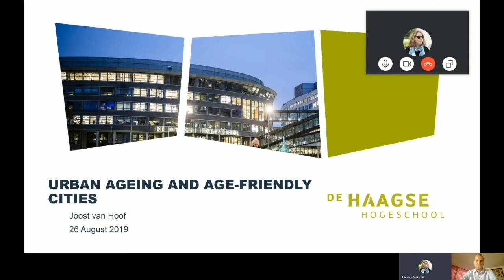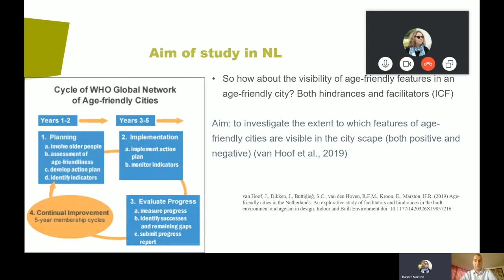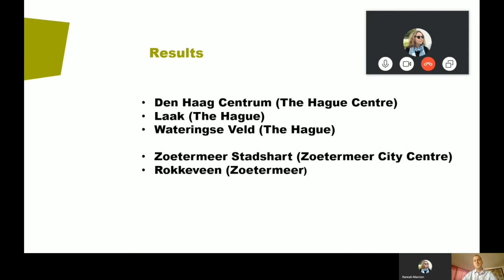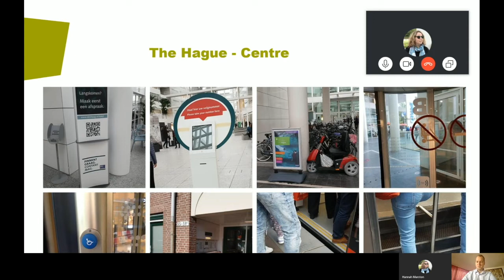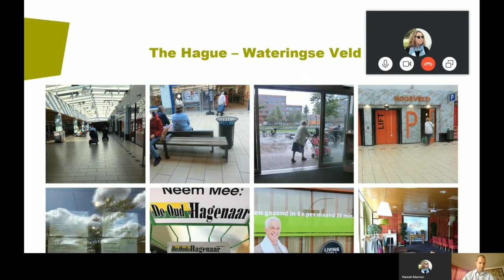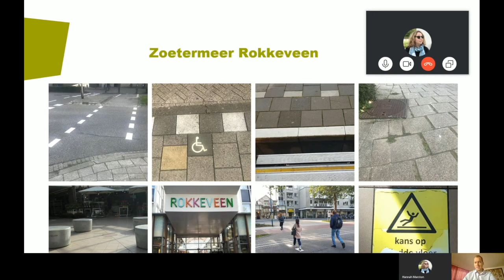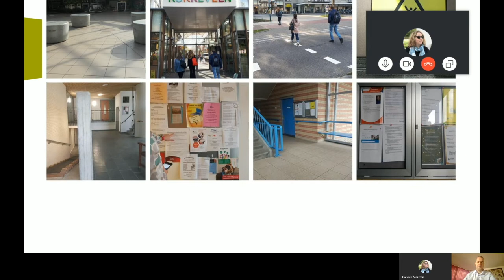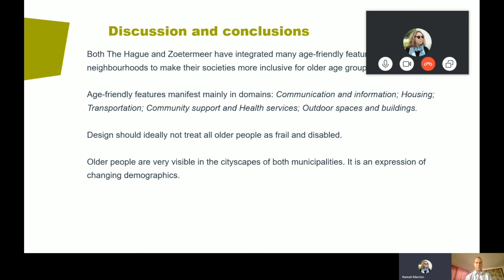Professor Joost van Hoof - Age-friendly cities in the Netherlands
Presentation Title: Age-friendly cities in the Netherlands: An explorative study of facilitators and barriers in the built environment

Professor Joost van Hoof DSc., PhD., MSc., Eur Ing. (1980) holds a chair in Urban Ageing at The Hague University of Applied Sciences in The Hague, The Netherlands.

Professor van Hoof is a board member at two housing organisations for older people based in the Netherlands. His research interests are housing, urban planning and technology for ageing populations in cities.